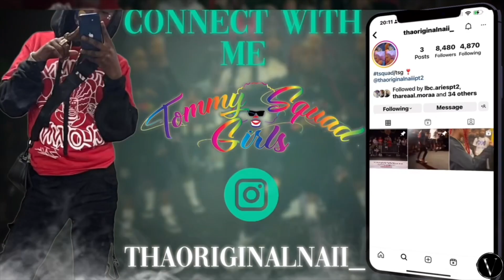🥰1 Thing Ima Do Is SLAY Some Hair💆🏾‍♀️ Watch Me Work👀| JOIN MEMBERSHIP Click Link Below⬇️